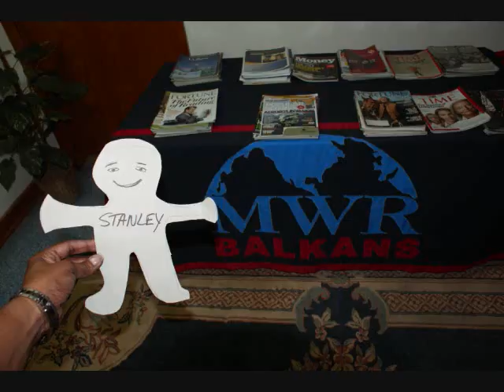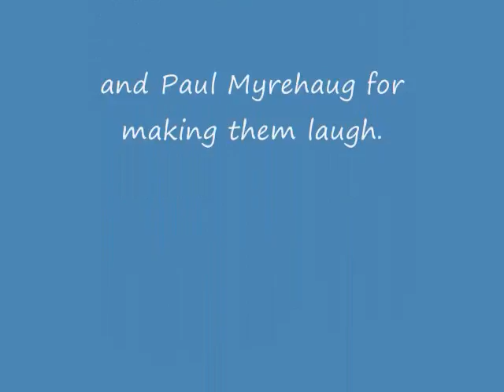Kosovo Movie Photo Clips March 2010.wmv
Lonewolf Entertainment Kosovo Comedy Tour w/ Thea Vidale, Olivia Arrington, Caroline Picard and Paul Myrehaug March 2010